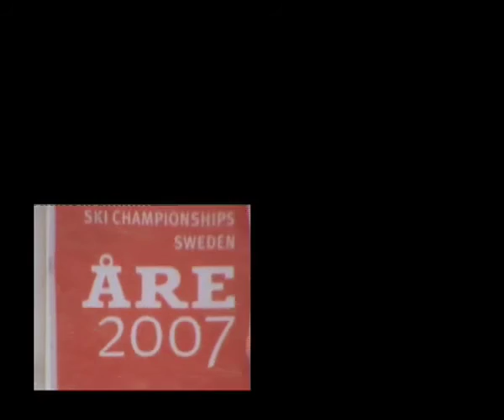Sweden Snowboarding 2007 Part 1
Some snowboarding from Åre snow parks & resort Sweden 2007.